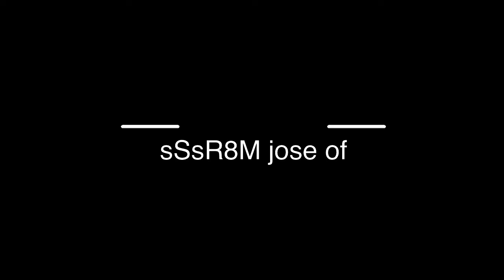sSsR8M jose of Rapture (benching video side view)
sSsR8M Presents... jose of Rapture.  Join jose as he hangs net on the bench and listens to Rapture from the upcoming sSsR8M album jose of.

Produced and written by Jose Vargas-Pacas and mastered by the legendary Jonas Owen.

sSsR8M Comics Art Music Memes NFTs (S.C.A.M.M.N.’)

sSsR8M from Jose Vargas-Pacas is an ongoing multi-media project including sSsR8M music, Scratch Paper Comics, Bear and Lion children’s books, $1,000,000 OURTZ, Cardboard Hobo Art, memes, videos, NFTs, and other creations.